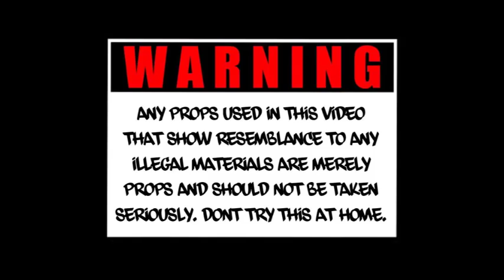JERRY BUILT VS TWO STEP RACING $2,300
NO RACE BOTH CAR BROKE ON THE LINE THANKS TO COUNTRY STREET BITE.. STREET BITE FTW LOL